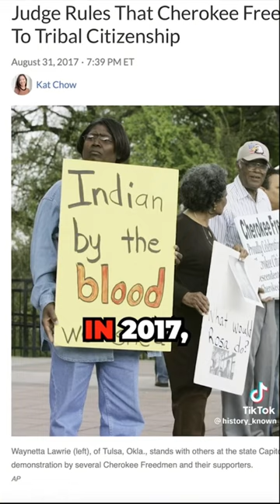⁠credit 👉🏻 known_history 🎶